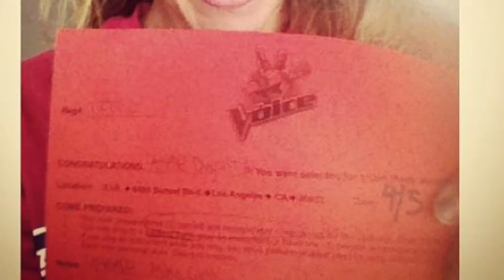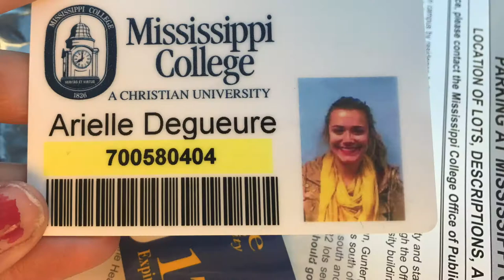Burrell College of Osteopathic Medicine Secondary Video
Please be sure to click the setting button on the bottom left to watch in HD!